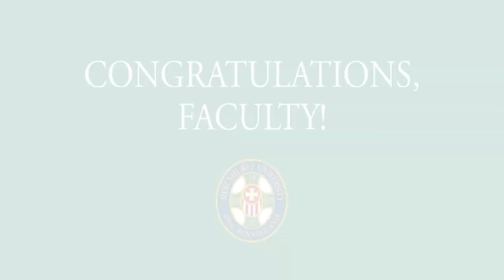Mercyhurst University - 2020 Teaching Excellence Award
In 2020, after a long year dealing with the pandemic, all of Mercyhurst's faculty is being recognized for their outstanding efforts during these difficult times. For going above and beyond for students and providing them with the best education.